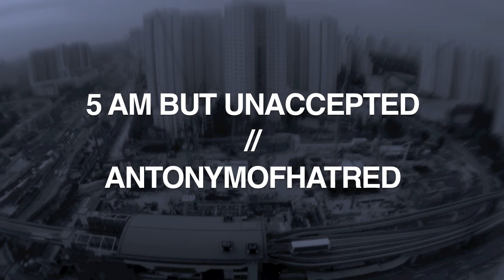5 AM BUT UNACCEPTED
Creativity peaks at 5 in the morning when you're either drunk or bored and everything's just so raw. I like.
LOTS OF INFLUENCES FROM BRAND NEW (MY FAV BAND)

I'm sorry for what happened
and everything I'd ever did to you
to you

I've made too much mistakes for me to ever be forgiven
but if you could
I hope you would